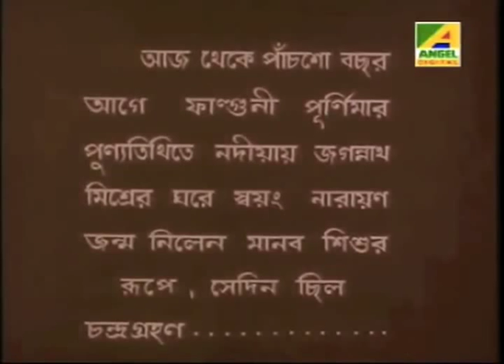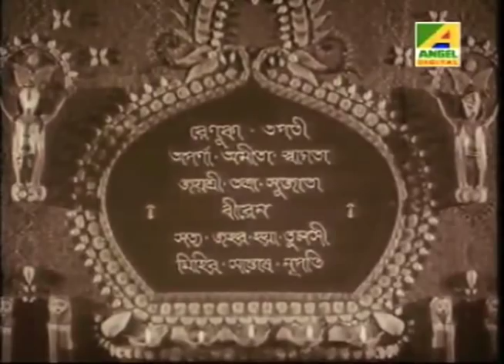Nimai of Nadia - Nader Nimai - Sankirtan - Caitanya - FULL ENGLISH SUBTITLES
Beautiful pastimes of Lord Caitanya and his associates. Originally called Nader Nimai.

Full English Subtitles!! Simply click on the CC button to display.

Movie Details:
Nader Nemai (1960)
Also Known As: Nader Nimai
Country: India
Language: Bengali
Year: 1960
Category: Feature Film
Genre: Drama
Cast: Ashim Kumar, Jahar Ray, Chhabi Biswas, Gurudas Bannerjee, Sobha Sen, Nitish Mukherjee, Tulsi Chakraborty, Satya Bannerjee
Director: Sri Bimal Roy
Music Director: Rathin Ghosh

This movie is much longer than the ITV subtitled version which was edited for 90 min format. Many beautiful scenes were deleted.